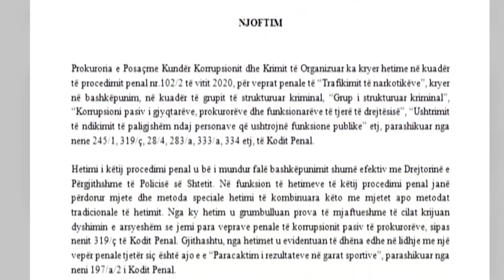U dënua për korrupsion nga GJKKO/ KLP shkarkon nga detyra e prokurorit të Sarandës,Sali Hasën | RTSH